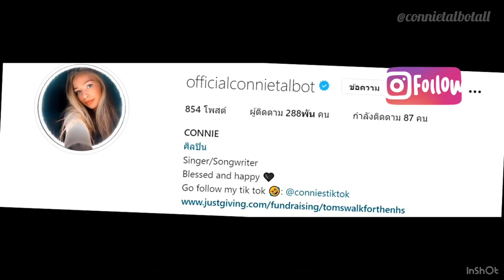[FMV] Connie Talbot || PAPARAZZI ( Thanks for 12K )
My video editing isn't that good.so sorry if this video has errors.
Hope you love and share it.

We ( conniefriends ) Will Always Love You

− Song: Paparazzi by Lady Gaga

Thanks all of videos 🙏